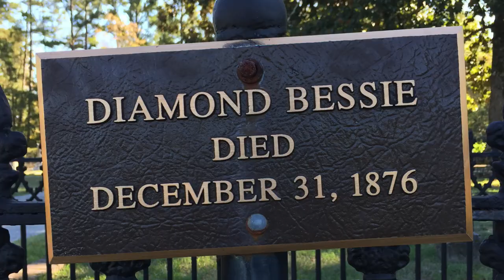6 Feet Under Texas - Unique, Famous, & Historic Graves of Texas (book trailer)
FREE cemetery symbols book This is a book trailer for “6 Feet Under Texas: Unique, Famous, & Historic Graves in the Lone Star State.” On sale now at Amazon (The ebook is on preorder and the paperback will be available at any moment! If you'd like to keep up with my book releases, please join my private newsletter